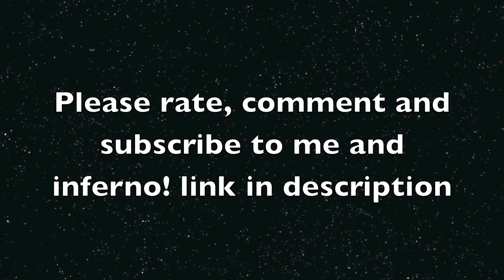Let's play minecraft tekkit ep 1